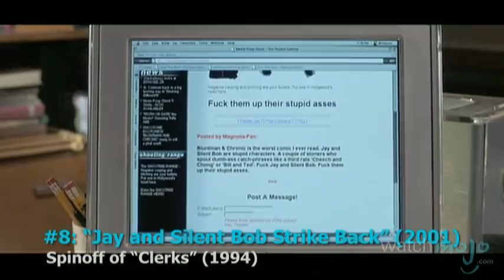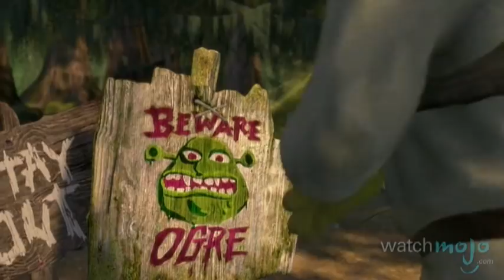Top 10 Best Spin-Off Movies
Everyone knows the spin-off is the truest form of flattery. as we count down our picks of the top 10 best spin-off movies. Special thanks to our users joelthetrolls and Mattyhull1 for submitting the idea on our Suggestions Page at WatchMojo.com/suggest!

If you want to suggest an idea for a WatchMojo video, check out our interactive